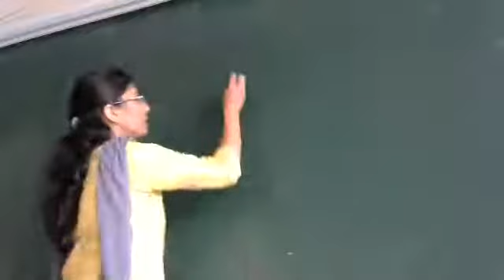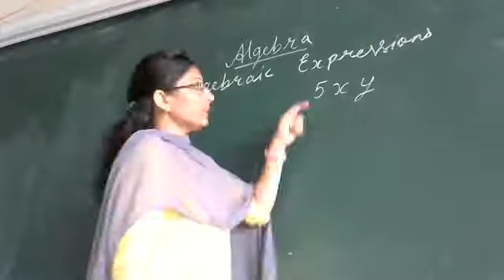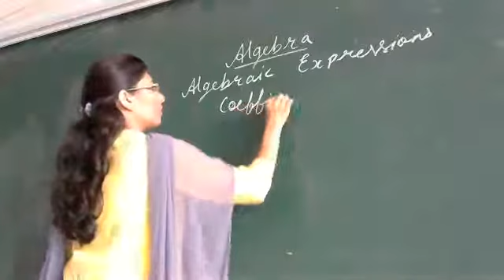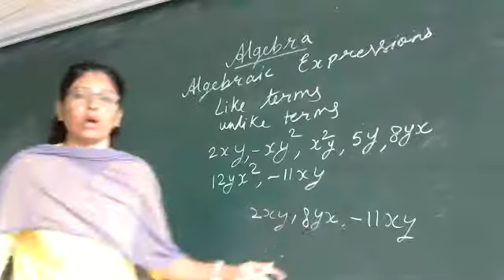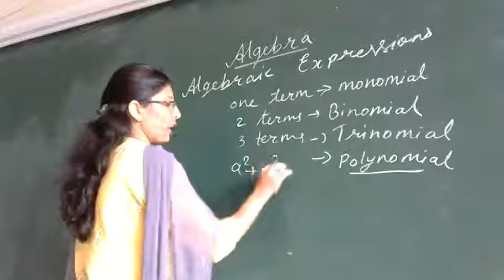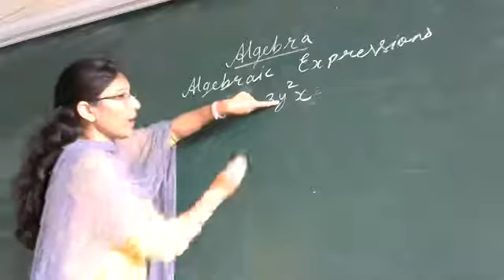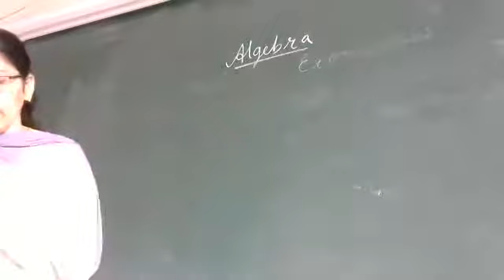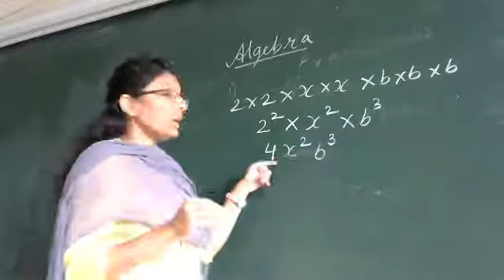Std 6 Maths L 8 Part 2